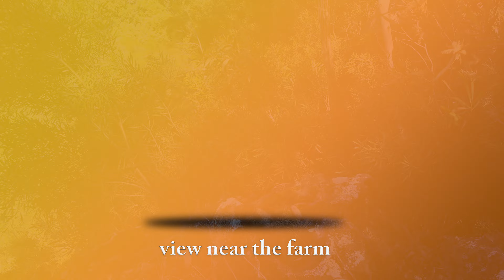Manning Lookout FITZROY FALLS Australia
View from the bottom of our farm in Fitzroy Falls Australia. The drop off is in excess of 2000 feet.
This is an awesome place.
Reminds me of Pulpit Rock in Norway.